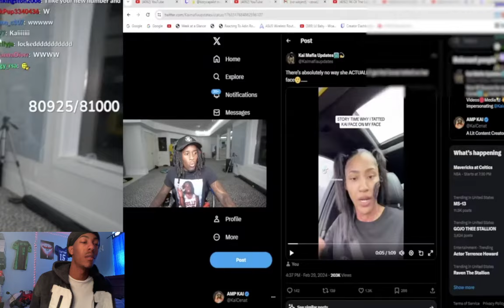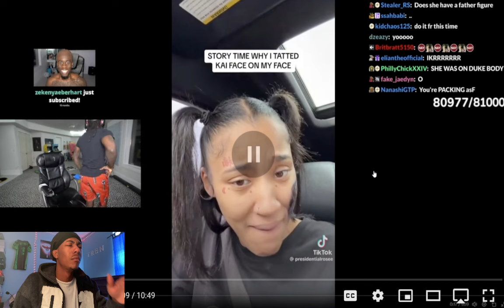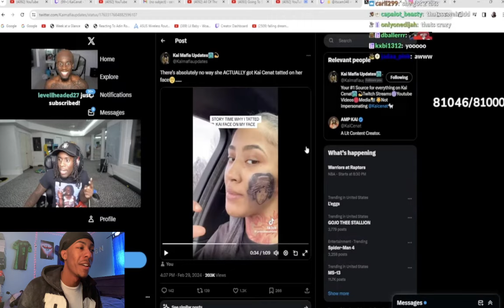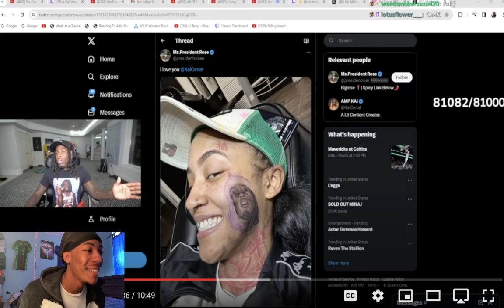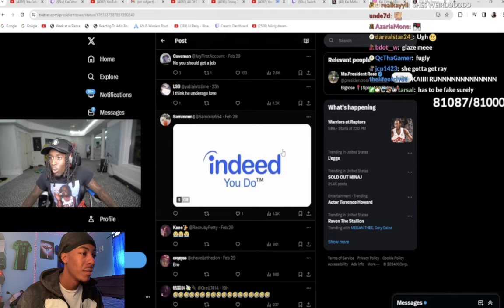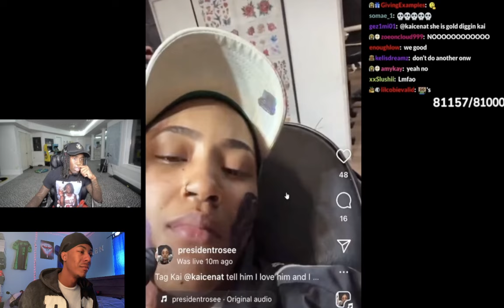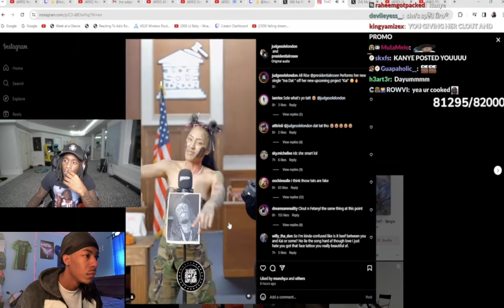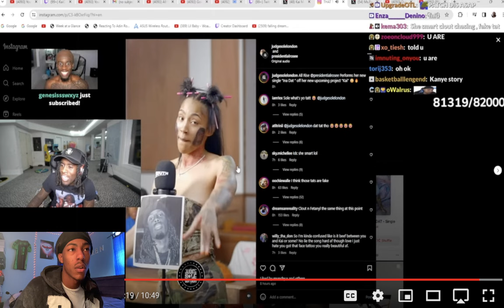GIRL GETS KAI CENAT FACE TATTED